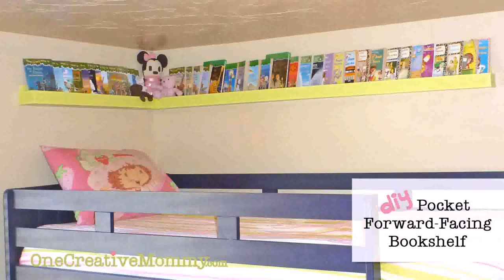Loft Bed Shelf Plans - Gif Maker DaddyGif.com (see description)